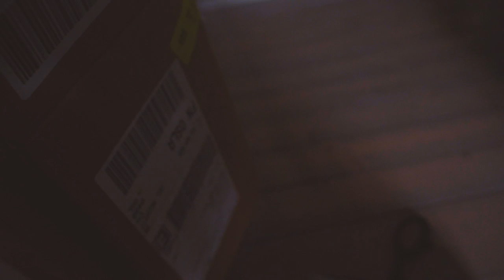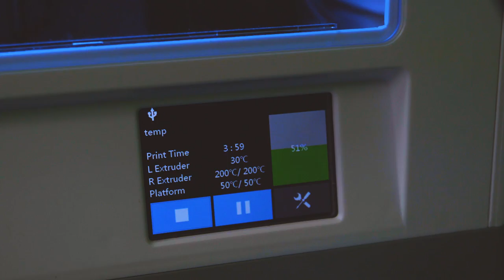Printer Bullet Bill+ tur - Vlog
Hei alle sammen, i denne videoen så tenkte jeg og vise dere hvordan Bullet Billi ser ut, selvom den ikke er helt ferdig, og som alltid. Så er det dagelig morgen tur med Soya,.

  O.I.S